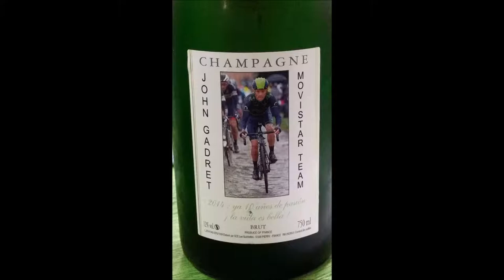JOHN GADRET CYCLO CROSSMAN GRIMPEUR